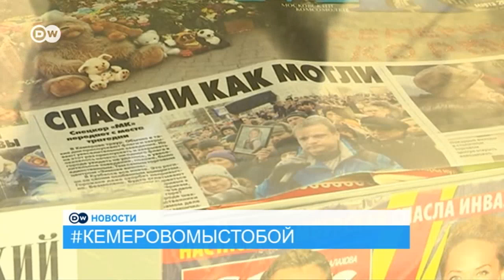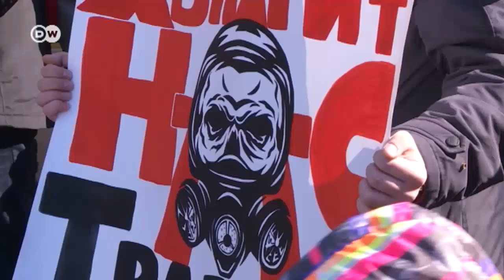Пожар в ТЦ "Зимняя вишня": как сейчас живет Кемерово – DW Новости (29.03.2018)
Стало известно о предварительных результатах пожарно-технической экспертизы МЧС по Кемерову. Как сообщается, возгорание в ТЦ началось в пространстве между этажами, где проходил силовой кабель. Специальный репортаж DW.

Также в выпуске:

- акция "Подмосковье – не помойка": что происходит возле свалки в Коломне, где накануне задержали активистов

- "дело Скрипаля" месяц спустя и дипломатический скандал между Западом и Россией